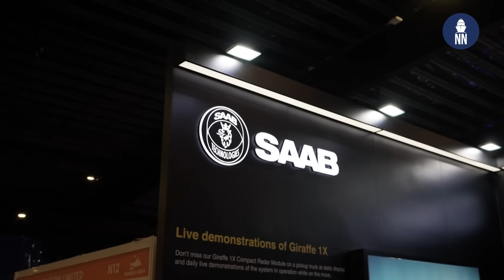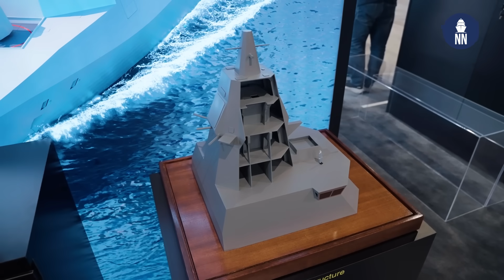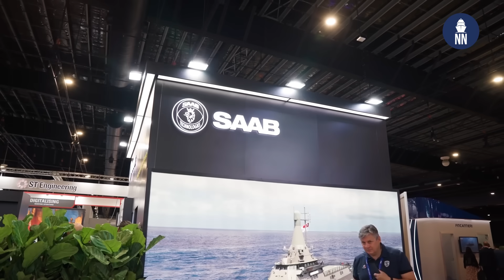Saab at IMDEX Asia 2025: Singapore's MRCV and Composite Structures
Coverage of Saab at IMDEX Asia 2025 in Singapore. Update on the MRCV (Multi Role Combat Vessel) program of the Republic of Singapore Navy and deep dive of Saab's expertise in composite structures for naval applications.

Chun-Chau Chew, Saab Singapore country head, gives us an update on the MRCV program (in which Saab plays a key role) including recent milestones.

Robert Edlung, program director at Saab, explains Saab's know-how in composite structures for naval applications and why this technology is important.